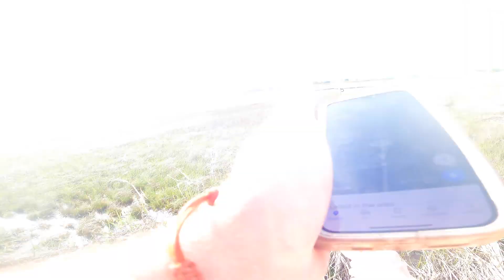PSA (Very Important Message!!!)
The contrast in this one made for a very interesting and contemplative time on the water. Whenever I go out in nature there’s something that I find out, or take away, and that’s so heavily dependent on both where I am; the geographical location and mindspace￼. A lot plays into what is perceived on a certain send. This one, I walked out of the golden nugget casino in Atlantic City with my travel rod walked 200 feet to the water and it felt like I was on a remote inlet with nothing around. But that wasn’t the reality of it. There are thousands of people gambling in the casino right behind me, such different vibes. Yet there’s Somethings so similar about Fishing and the allure of it and gambling. Primitiveness man! That’s all I can equate it to. We yearn for exploration and mystery and taking risks￼. Making our casts, And seeing what we bring back with them. It’s not something new. It’s something etched in time and our DNA that we strive to do in order to feel fulfilled. It comes from our ancestry and survival. Is something that in our modern world has become a little misconstrued and the same mental processes I’ve been tainted by very artificial means. That’s what I experience when I walk into a casino and that’s not what everyone experiences which is OK. I come from it with my own background, my own unique lens￼￼.
And that’s what I want to put across in this video. A perspective that has been generated through countless hours in miles of walking through pristine on touch lands in search of something. That seems some thing that everyone who’s gambling at the casino is looking for. That kind of something you never truly find, but you actually always have right by your side every moment you’re in. That same feeling is definitely emphasize when, for me I’m outdoors exploring, or for the people who enjoy gambling when they’re in the casino in the action of gambling. We as humans need to satisfy the urge to take risks and quite simply, explore. It comes down to exploration. Exploration is everything. Exploration is how you learn, exploration is how you move, expiration is how you advance, exploration is how you loose, exploration is how you find. It’s just uneasy feeling of having no idea, that’s so appealing. Because you have such a great idea of the fact that you don’t know at all. And what you do know becomes what you don’t know, and what you don’t know becomes what you do now. It’s just adventure that last forever and never feels fully complete. And we all have our own definition of that. This is mine. This is a send. This is something so unique to me that I found just through what exactly I’m talking about right My gamble. My exploration. We all find it within ourselves. We actually have it already. But we go out in search of finding a deeper understanding of it. It’s the principle of growth in constant refinement of￼ who we are and who we wish to become.

Keep on sending it. Skye life out!